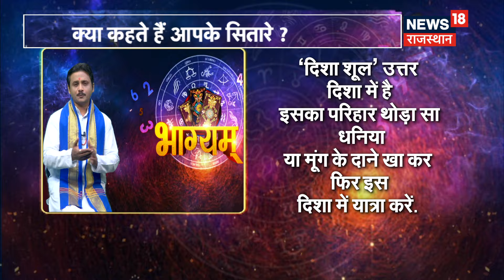Aaj Ka Rashifal 10 January 2024 : कैसा होगा आपका आज का दिन ? Astrology | Bhagyam | Today Horoscope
आज के Rashifal से जानिए कैसा रहेगा आपका आज का दिन...